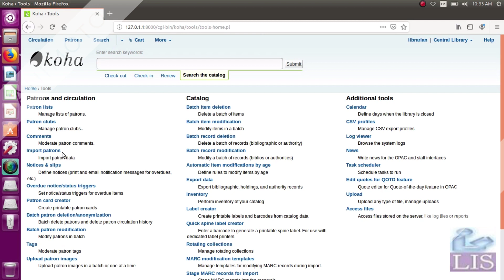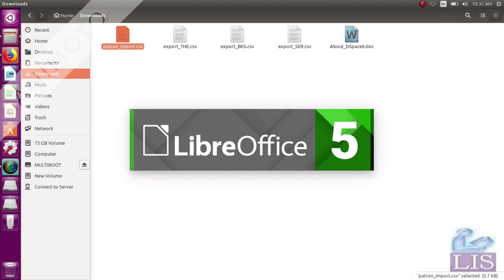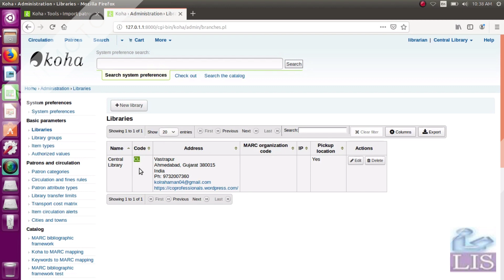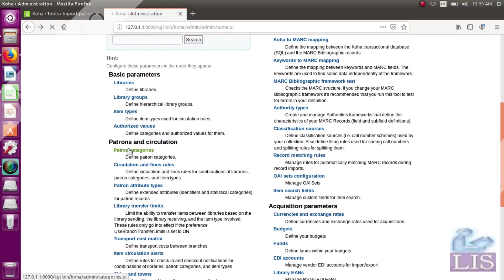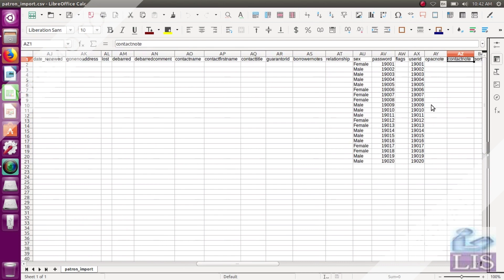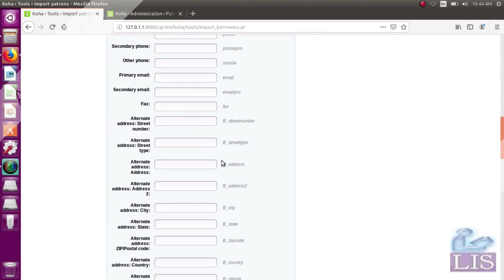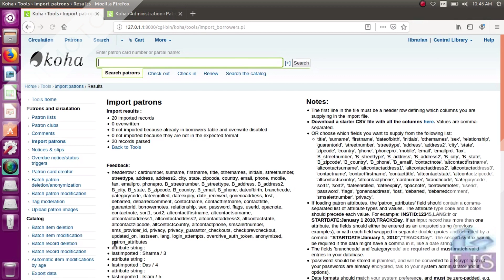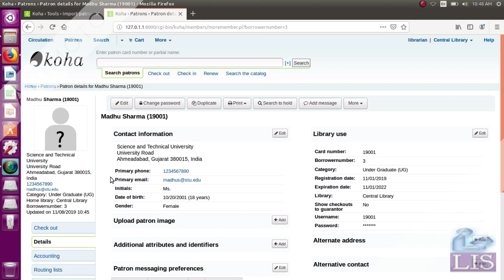Koha Tools Module - Import Bulk Patron | The CoProfessionals | Koha Tutorials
In the tool module, there are many things to explore. Firstly we will discuss here about the importing of bulk patron records. We have earlier discussed how to register patrons in Koha you can find out from the below link.
Now here we upload patrons in bulk instead of registering one by one. This helps and saves time.